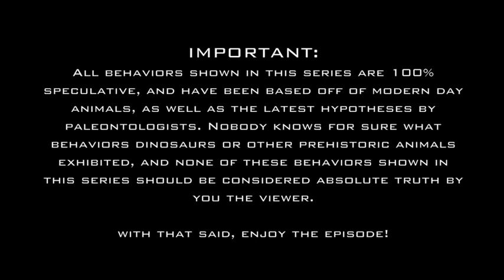Dinosaurs Unleashed Episode 9: The American Generation (Part 1)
Happy Easter folks! And so begins the third and final volume of my dinosaur series.

Description: Towards the end of the Cretaceous period, the dinosaurs entered a period of unprecedented diversity, where herbivores and carnivores evolved into their most advanced forms since their rise in the Triassic. Horned ceratopsians, armored nodosaurs, and plentiful hadrosaurs now wander the plains like the grazers on the African Serengeti. Hunting them are the Tyrannosaurs, having now taken over the niche once held by the Carnosaurs and becoming the chief predators of their time. From these animals will come the last great flowering of the dinosaurs before their extinction.

Time: Late Cretaceous Period (Campanian Stage), 75,000,000 years ago

Location: Montana (Two Medicine Formation)

Cast:
Prosaurolophus maximus
Daspletosaurus horneri
Achelousaurus horneri
Styracosaurus ovatus
Gryposaurus latidens
Edmontonia rugosidens
Saurornitholestes sp. (species currently indeterminate)